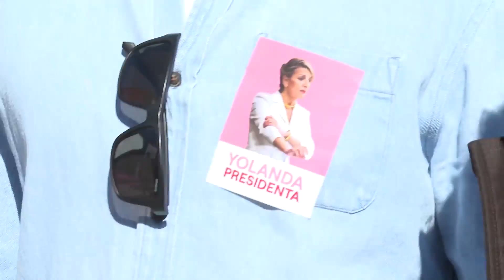El lunes, último día para registrar las listas de partidos en Juntas Electorales provinciales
A las doce de la noche de este lunes concluirá el plazo para que los partidos y coaliciones registren en las Juntas Electorales Provinciales sus candidaturas para las elecciones al Congreso y al Senado del próximo 23 de julio. En este marco, el Partido Socialista ya definió  quiénes serían sus principales candidatos y también hizo lo propio el Partido Popular. La formación liderada por Yolanda Díaz, Sumar, es la que estos días ha acaparado la atención sobre sus listas .

(Fuente: Congreso/Europa Press)